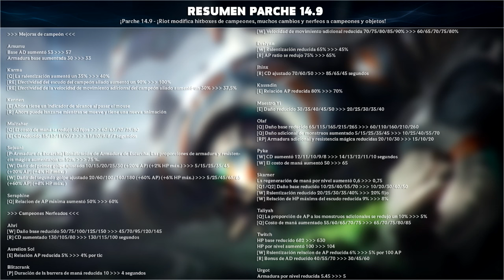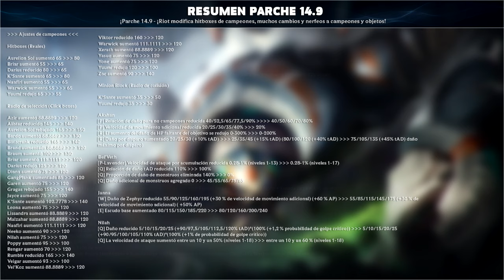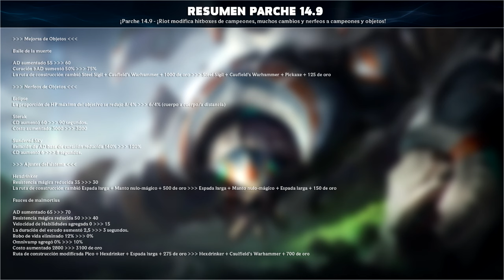¡PARCHE 14.9: RIOT CAMBIA POR PRIMERA VEZ LAS HITBOXES, MUCHOS NERFEOS A CAMPEONES Y MAS! | LOL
¡Veamos el resumen del parche 14.9 que llegará muy pronto con masivos cambios a campeones, entre ellos cambios a las hitboxes de campeones entre masivos nerfs y ajustes, no te lo pierdas!
➤ ¡Dejando un 👍LIKE y una suscripción apoyarás mucho mi contenido!

➤ ¡Conoce mi canal de Directos en Twitch de otro genero de juego "Dead by Daylight":

➤ ¿Te gustaría apoyar mi canal con una donación? Tienes 2 formas:
1º 🔘A través del botón "GRACIAS" al lado de los LIKES y COMPARTIR.

➤ Capítulos - Encuentra tu parte favorita:
00:00 Intro
00:07 Inicio